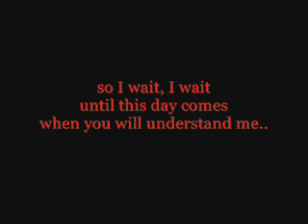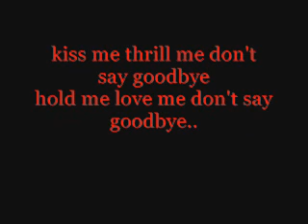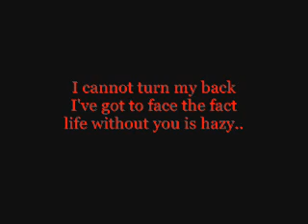The Kelly Family - I can't help myself lyrics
The Kelly Family - I can't help myself